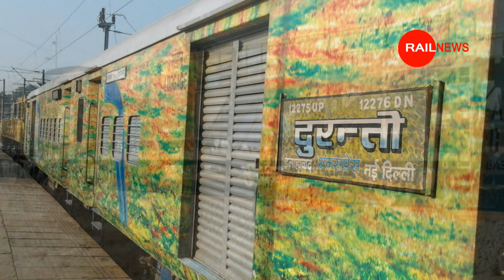तौफा : बिहार से दिल्ली नवंबर में रेलवे चालू करेगी नई ट्रेन || Bihar Delhi November Special Train